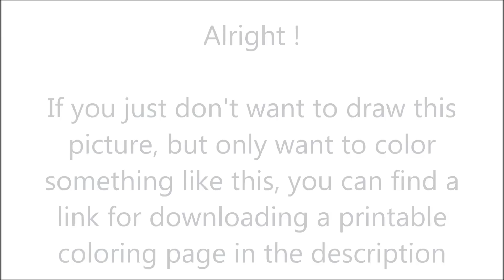How To Draw Ghast from Minecraft ✎ YouCanDrawIt ツ 1080p HD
Also I provide you a printable coloring page of what I just painted. Enjoy!

P.S.